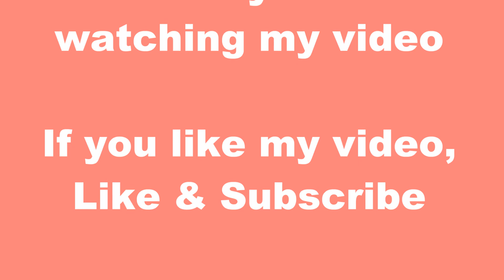𝗞𝗿𝗲𝗮𝘁𝗶v𝗲 𝗧𝗶𝗽𝗽𝘀 v𝗼𝗻 𝗟𝗲𝗻𝗮 🕷 Spinnen Girlande DIY 🕷 paper spider garland DIY 🕷 Как сделать ГИРЛЯНДУ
Creative Tips from Lena - DIY - Beauty tips - Party and more

Halloween Girlande selber machen - Herbst Deko DIY - Girlanden selber machen zu Halloween - Spinne zeichnen - DIY Girlande basteln aus Papier - Papier Girlande aus Papier Spinne mit eigenen Händen  - Herbstdeko basteln für Fenster Türe Wand - Papier Spinne falten aus Papier - paper cutting design - How to make paper cutting border design -  paper art easy step by step   - Fall Decor - DIY Paper Fan Garland for Party Decor - Paper Craft decoration idea - How to make garland -  Easy Paper spider Garland/DIY Fall Decoration - spider paper craft -  Easy to do - How to make your own DIY - | Декор комнаты на Хэллоуин -  papel picado for parties or fiestas at home - DIY Cinco De Mayo Banner - Papel Picado  - Como hacer papel picado

Wichtel aus Tanne basteln - Weihnachtsmann DIY - How To Make an Evergreen Gnome - Santa Gnome DIY - как сделать вечно зелёного гнома деда мороза